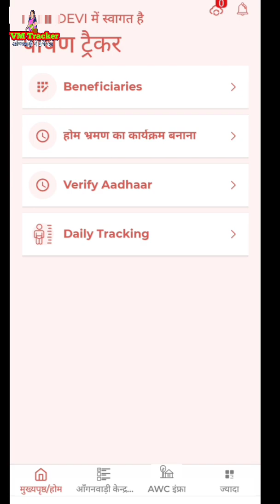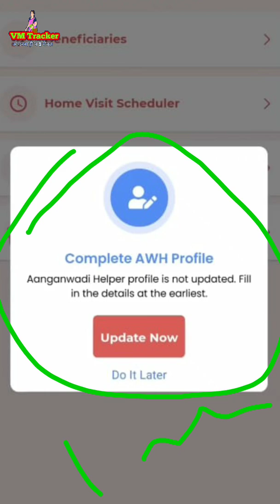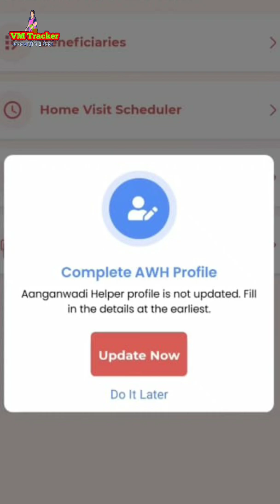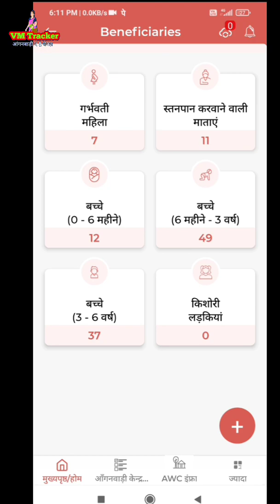आंगनबाड़ी पोषण ट्रेकर में 2 नये अपडेट | Poshan tracker apps New update 15.1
Poshan tracker apps anganwadi work Karna hota hai. anganwadi workers ko anganwadi labharti registration adhar verify error. Poshan tracker apps New update 15.1